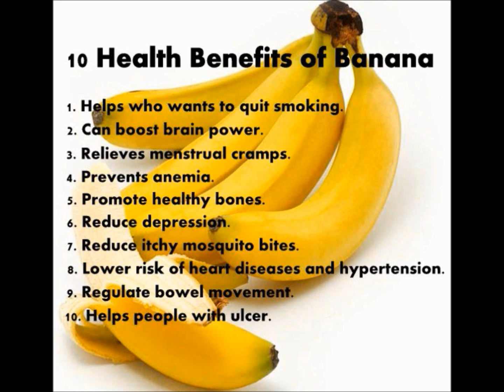How The Race Was Won: IRONMAN Switzerland 2016 - MEN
The men's race at Ironman Switzerland was somewhat overshadowed by The Angry Bird's performance. However, that does not mean that we were not treated to some top notch racing in the men's event.